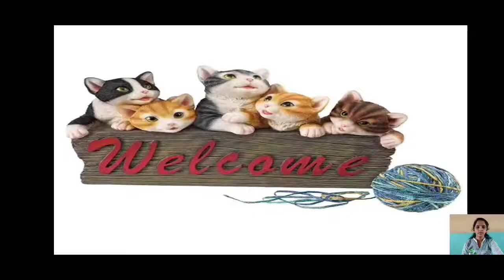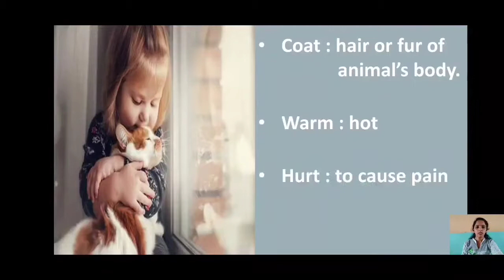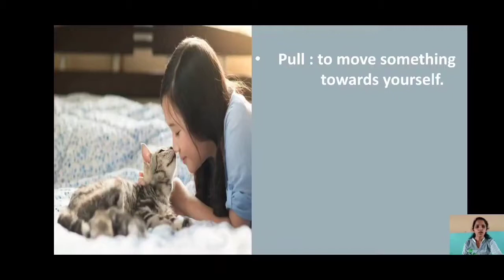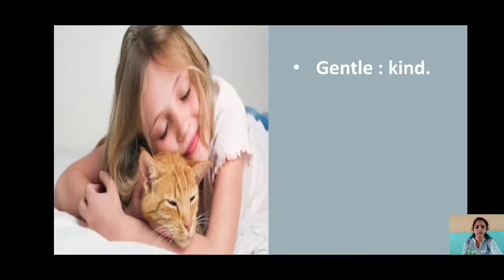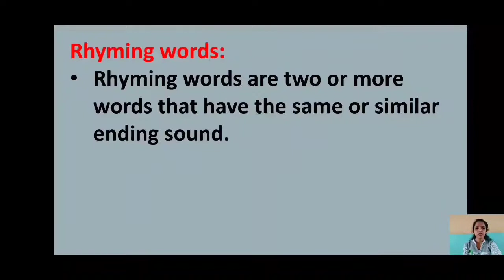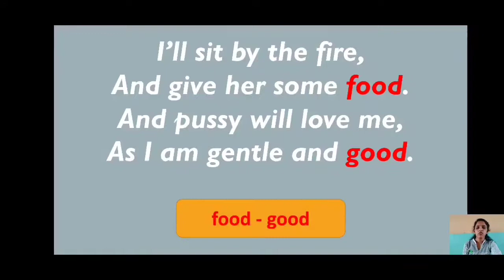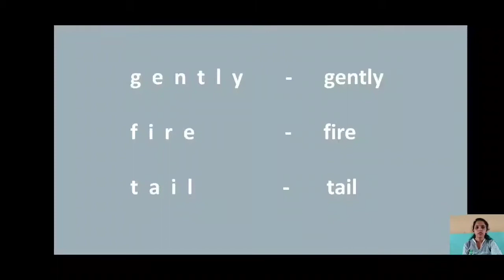Std. II English Poem 6